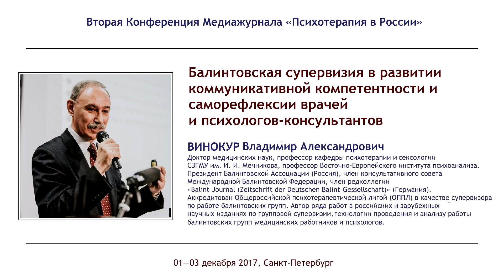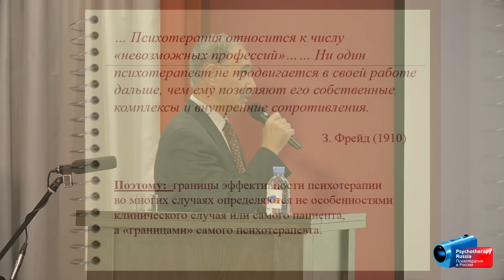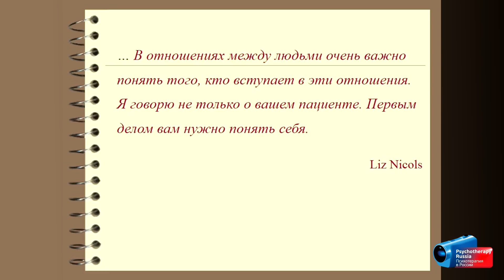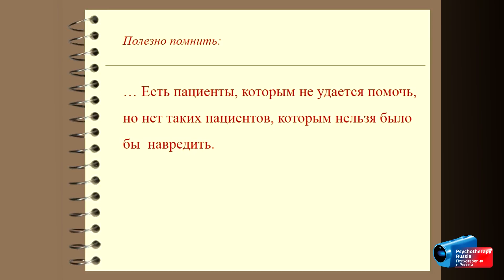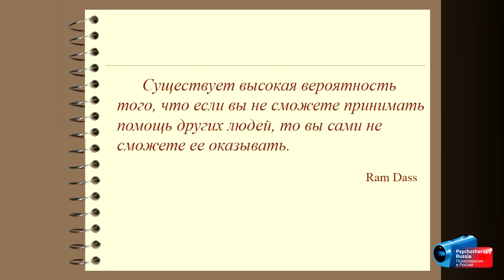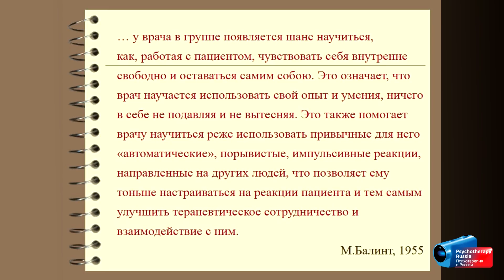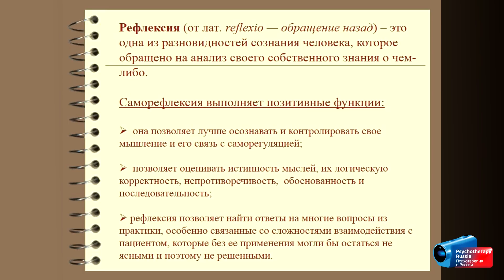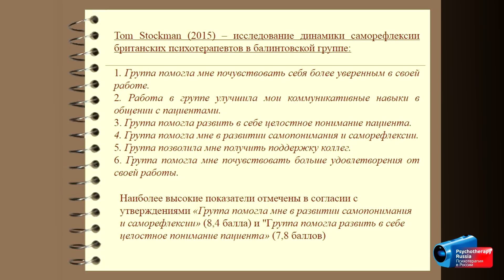Балинтовская супервизия в развитии врачей и психологов. Владимир Винокур.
Доклад «Балинтовская супервизия в развитии коммуникативной компетентности и саморефлексии врачей и психологов-консультантов». Владимир Винокур.

В докладе анализируется влияние балинтовской супервизии на содержание саморефлексии и ее значение в развитии коммуникативной компетентности врачей и психологов-консультантов как важнейшей составляющей их профессиональной компетентности. Саморефлексия рассматривается в связи с процессом работы балинтовской группы. Представлен анализ исследований, показывающих эффективность балинтовской супервизии, которая положительно сказывается на формировании профессиональной компетентности врачей и психологов и успешности их работы.

Владимир Александрович Винокур — доктор медицинских наук, профессор кафедры психотерапии и сексологии СЗГМУ им. И. И. Мечникова, профессор Восточно-Европейского института психоанализа. Президент Балинтовской Ассоциации (Россия), член консультативного совета Международной Балинтовской Федерации, член редколлегии «Balint–Journal (Zeitschrift der Deutschen Balint–Gessellschaft)» (Германия). Аккредитован Общероссийской психотерапевтической лигой (ОППЛ) в качестве супервизора по работе балинтовских групп. Автор ряда работ в российских и зарубежных научных изданиях по групповой супервизии, технологии проведения и анализу работы балинтовских групп медицинских работников и психологов.

Доклад прозвучал в рамках ежегодной Конференции Медиажурнала «Психотерапия в России» 02 декабря 2017 года